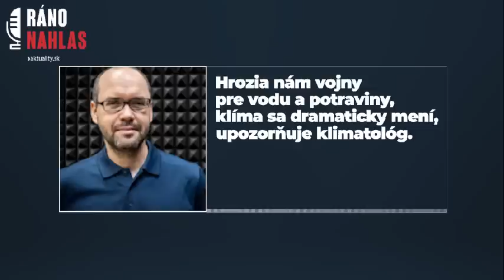🎙️Hrozia nám vojny pre vodu a potraviny, klíma sa dramaticky mení, upozorňuje klimatológ | Aktuality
📣  „Viete si predstaviť, že by klimatológovia prestali vysvetľovať klímu jednoducho preto, že to už nedáva zmysel?“ Provokačná otázka klimatológa, položená v prostredí sociálnych sietí.